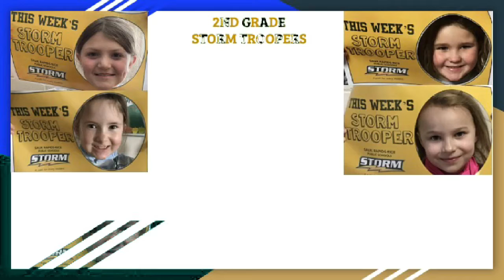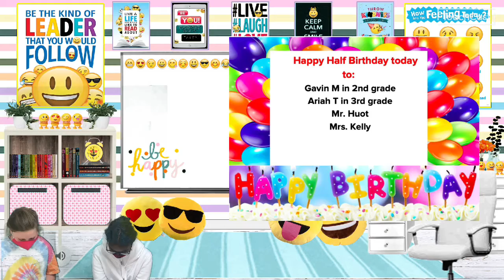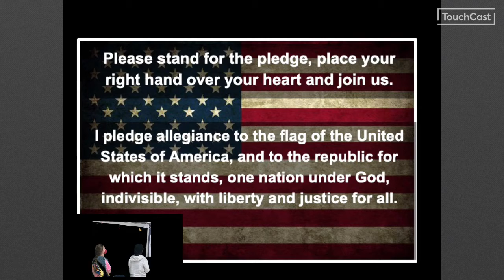February 2, 2021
MHES Morning Announcements